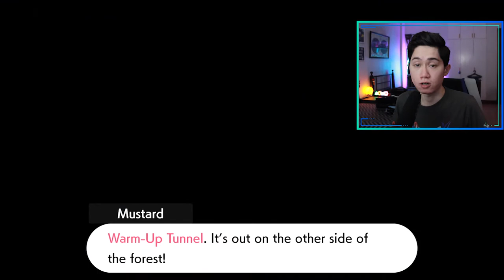The FIRST and SECOND TRIAL of the Master Dojo | Pokemon The Isle of Armor #2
In this video, I take on the First and Second Trial that Master Mustard of the Master Dojo have given to his students. The First Trial is to chase after the fast Slowpokes and defeat them, and the Second Trial is to find Max Mushrooms for the soup that will give Pokemon its Gigantamax capabilities.